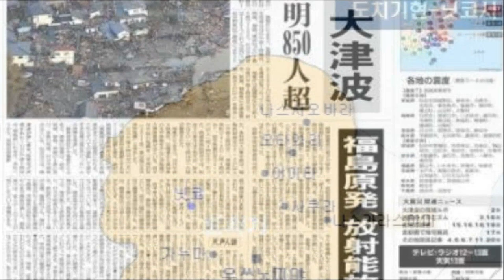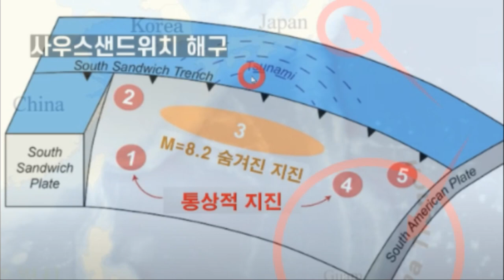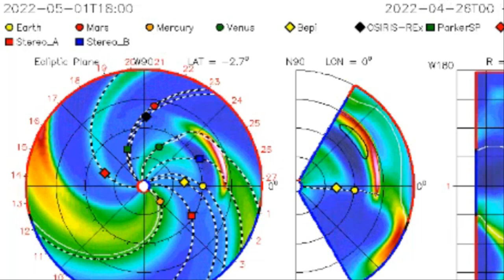일본지진속보!동일본대지진 발생전과 똑같다! 도치기현 온천물 탁해지고 지렁이 떼 출몰!도쿄만 강진발생! 도쿄가 위험하다!